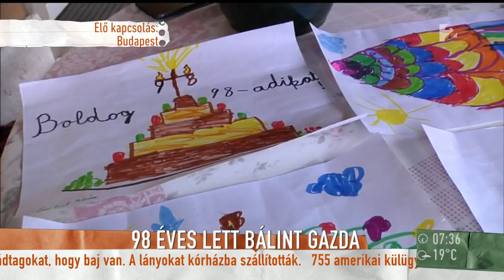Bálint gazda ezeknek a születésnapi ajándékoknak örült a legjobban - tv2.hu/mokka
Bálint György 98 éves lett! Az ország gazdája elmesélte, hogy nem szereti annyira az ünnepségeket, de azért a szűkebb családjával elmentek közösen ebédelni a jeles nap alkalmából. Bálint gazda elárulta, hogy mindenkit megkért, hogy csak szimbolikus ajándékokat adjanak neki, megmutatta, hogy melyek a legértékesebbek számára, és azt is elmondta, hogy a barátai mivel lepték meg.